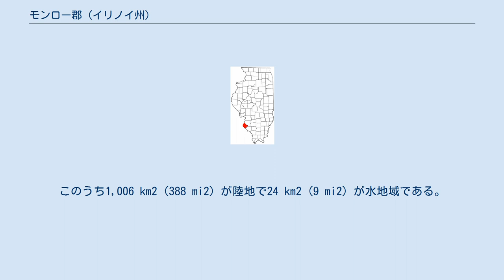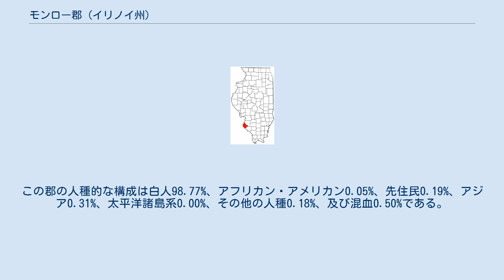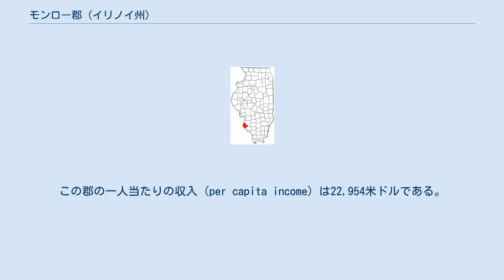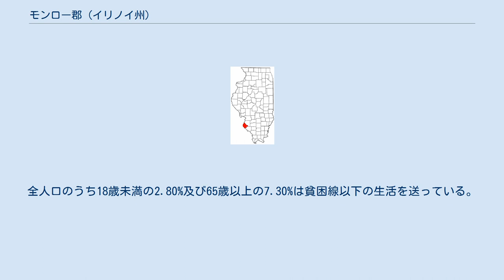モンロー郡 (イリノイ州)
モンロー郡 (Monroe County) はアメリカ合衆国イリノイ州に位置する郡である。
2000年現在、人口は27,619人である。
ここの郡庁所在地はw:Waterloo, Illinoisである。
 2000年現在の国勢調査で、この郡は人口27,619人、10,275世帯、及び7,778家族が暮らしている。
11/km2 (28/mi2) の平均的な密度に10,749軒の住宅が建っている。
18歳以上の女性100人ごとに対して男性は93.60人である。